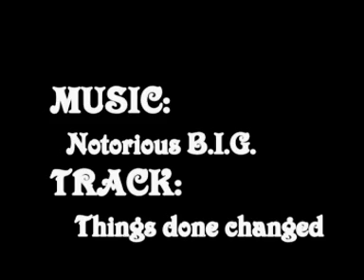HULIN BOYS - DVD 2005 - HBOK CREW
IN-LINE - KROMĚŘÍŽ - CZECH REPUBLIK